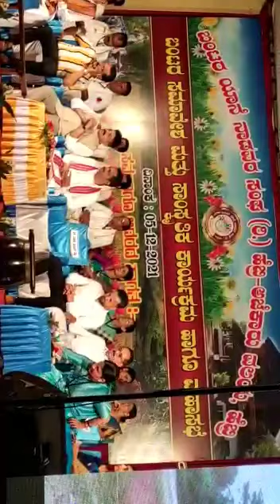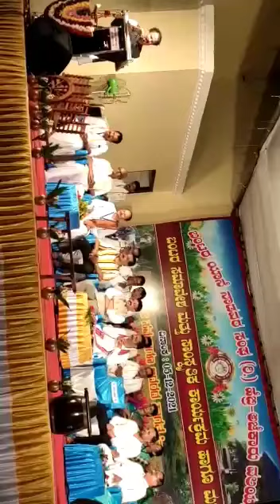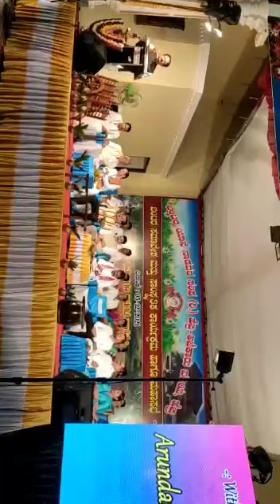ಹೆಬ್ರಿ ಅಜೆಕಾರು ವಲಯ ಬಂಟರ ಸಮಾವೇಶ ಮತ್ತು ಸಾಂಸ್ಕತಿಕ ಕಾರ್ಯಕ್ರಮ ಉದ್ಘಾಟಿಸಿ ಐಕಳ ಹರೀಶ್ ಶೆಟ್ಟಿ ಅವರ ಮಾತು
ಹೆಬ್ರಿ ಅಜೆಕಾರು ವಲಯ ಬಂಟರ ಸಮಾವೇಶ ಮತ್ತು ಸಾಂಸ್ಕತಿಕ ಕಾರ್ಯಕ್ರಮ ಉದ್ಘಾಟಿಸಿ ಜಾಗತಿಕ ಬಂಟರ ಸಂಘಗಳ ಒಕ್ಕೂಟದ ಅಧ್ಯಕ್ಷ ಐಕಳ ಹರೀಶ್ ಶೆಟ್ಟಿ ಸಭೆಯನ್ನು ಉದ್ದೇಶಿಸಿ ಮಾತನಾಡಿದರು.